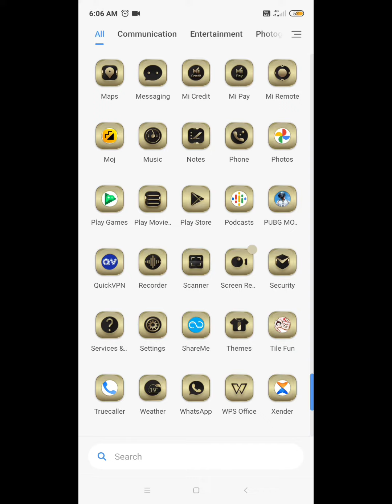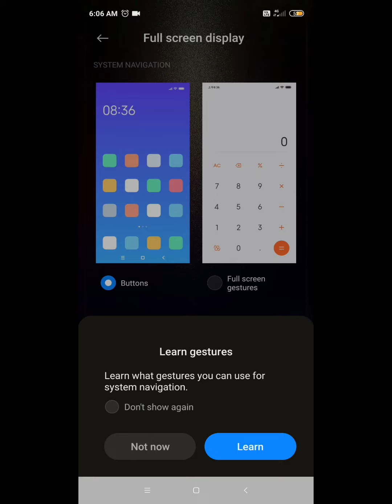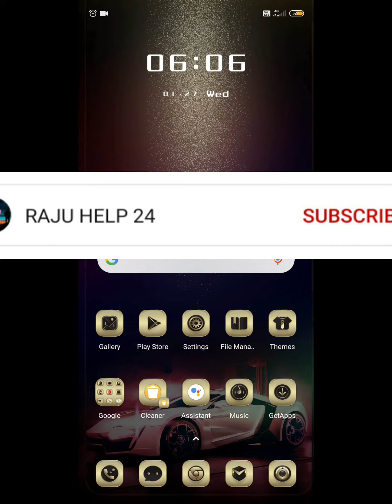POCO M2 PRO SIDE BACK ON SETTINGS ⚙⚙⚙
realme phone smart setting on video

redmi phone smart setting on video

Vivo phone smart setting on video

Oppo phone smart setting on video

honar phone smart setting on video

smart setting

phone smart setting on

realme phone smart setting on

setting on video

phone setting on video

all phone setting on video

all phone smart setting on video

popular setting on video

phone setting short video

setting on short video

realme phone short video

amazing setting on video

most popular setting on video